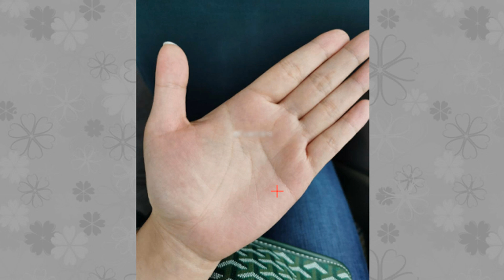十分少见的额相，你家孩子有的话，学习不用你担心！